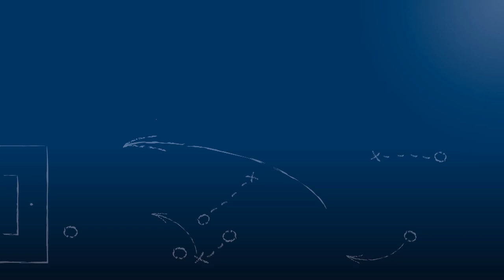Isa Kaykun - 1.FC Bruchsal - zum Spiel vs. Karlsruher SC im FuPa.tv-Interview am 2.7.2016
Isa Kaykun, Spieler und Kapitän des 1.FC Bruchsal, im FuPa.tv-Interview zum Freundschaftsspiel gegen den Karlsruher SC am 2.7.2016.